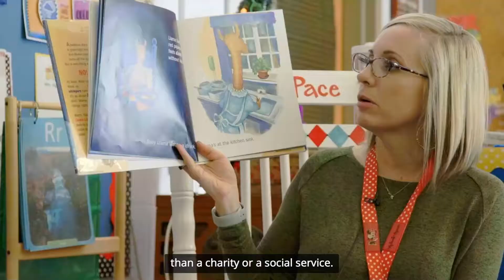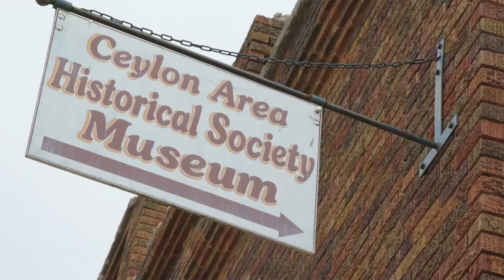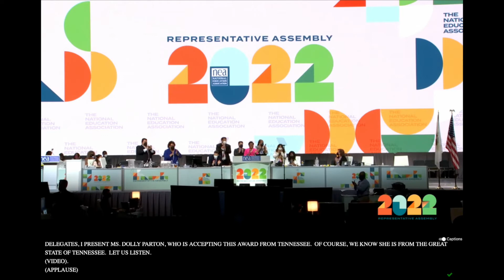NEA President Becky Pringle Friend of Education Intro Remarks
NEA President Becky Pringle delivers introduction remarks for the 2022 Friend of Education at Representative Assembly.